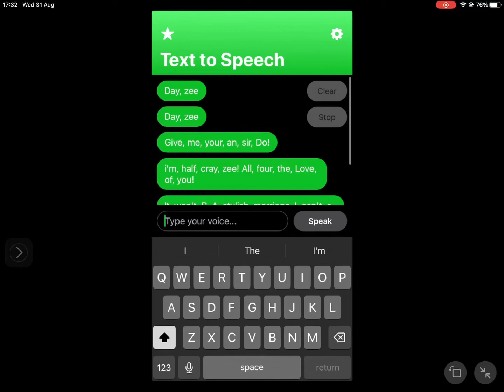Robot Jones Sings Daisy Bell For